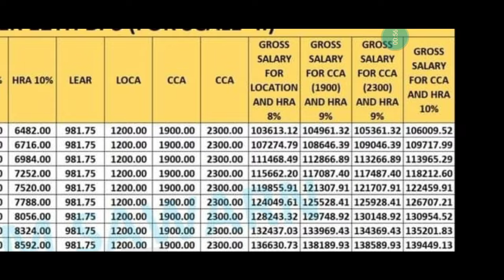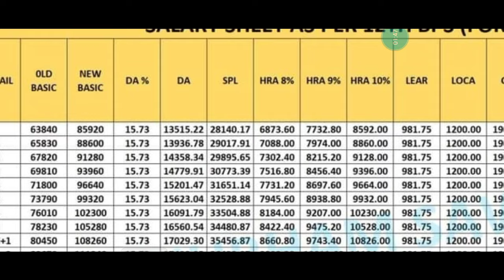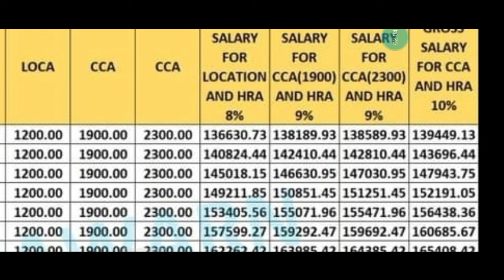bank scale 2 and scale 3 Revised new salary after 12 bps and 9 joint note | check your new salary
banker revised new salary
after 12 bps officer new salary
revise scale 2 and scale 3 salary Telegram channel